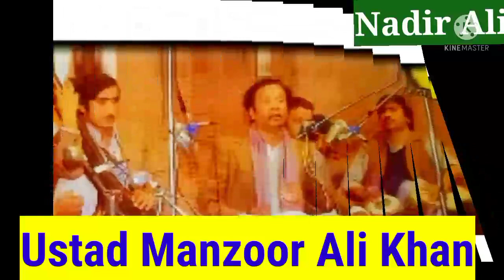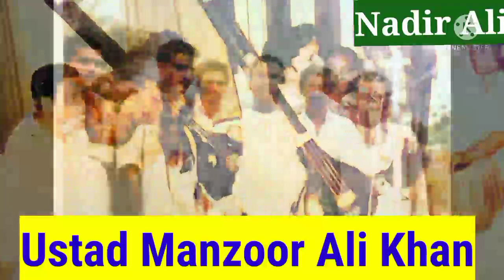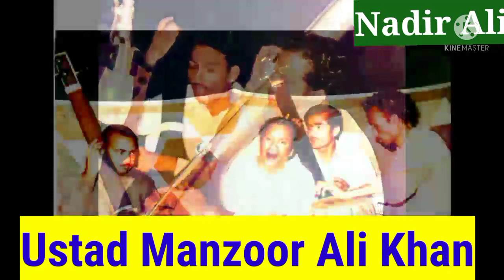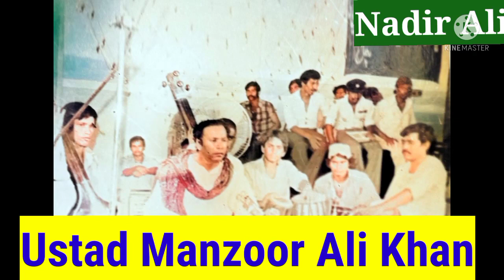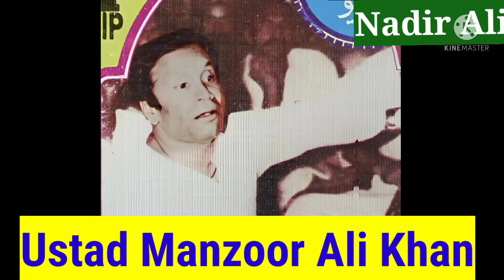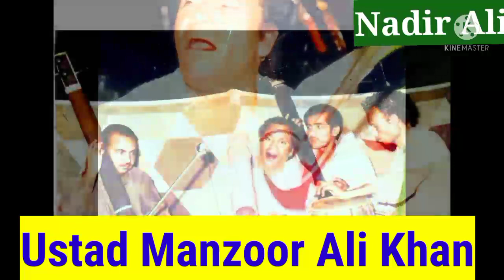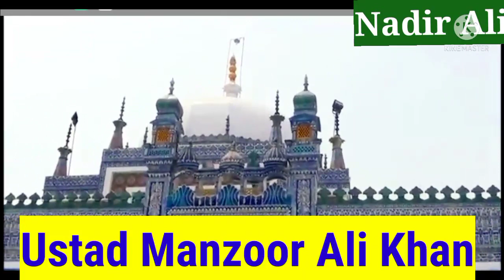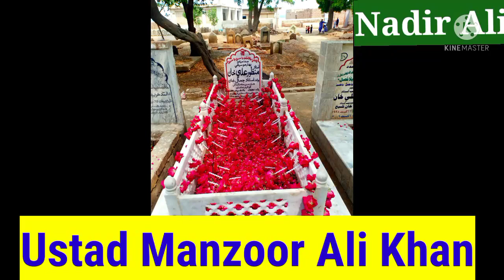Ustad Manzoor Ali khan Marion bhaiya